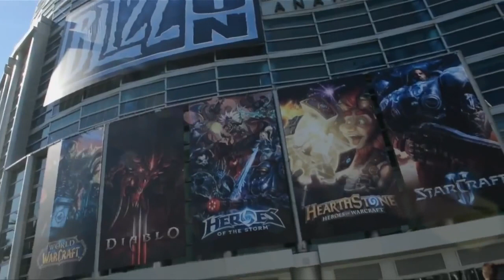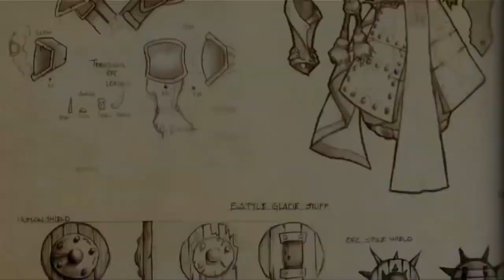Индустрия кино - Экранизация Warcraft (ТК "Россия 24"; 13.12.13 года)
Индустрия кино (ТК "Россия 24"; 13.12.13 года)

Еженедельная программа о кино и кинобизнесе. В программе представлены специальные репортажи со студий и съемочных площадок, кинорынков и скринингов, презентаций, с премьер и фестивалей, а также эксклюзивные интервью с главными игроками рынка – "капитанами" отечественного и мирового кинобизнеса, звездами экрана.

Рубрика "Игры в кино":
- Интервью с создателями полнометражной экранизации онлайн-игры World of Warcraft.
Ведущий:
- Иван Кудрявцев

Корреспондент:
- Михаил Лисицкий

ВГТРК (с) 2013